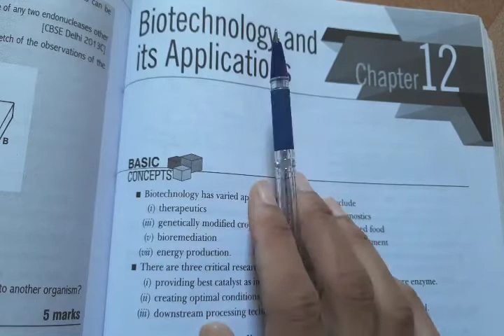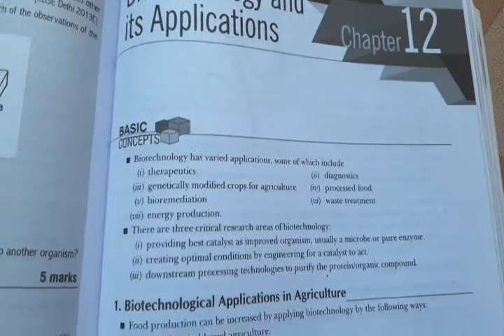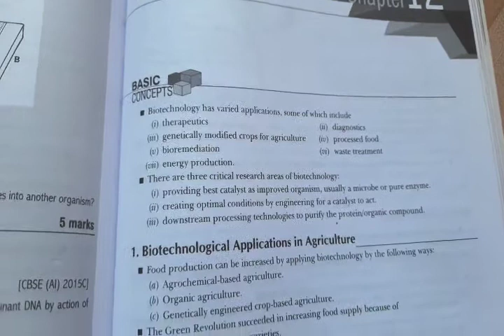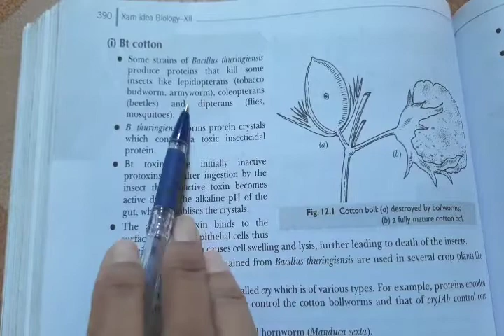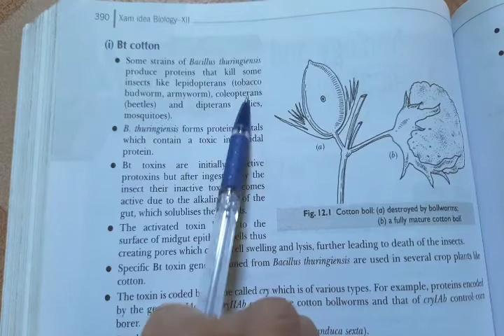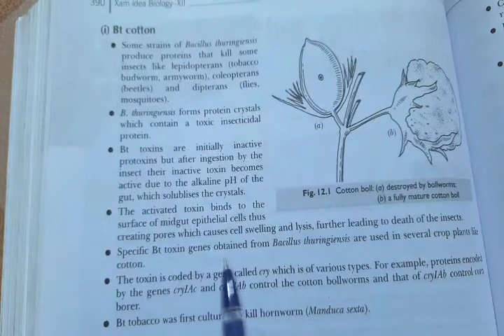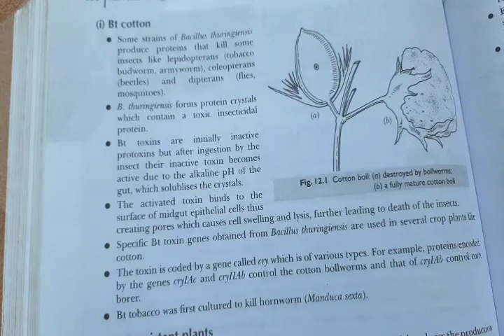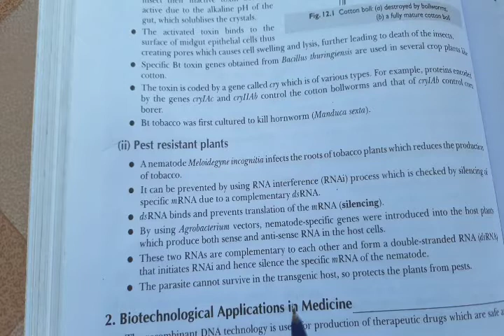Biotechnology and its applications